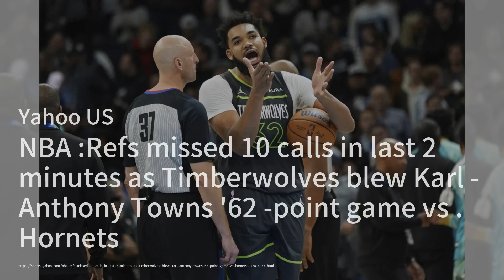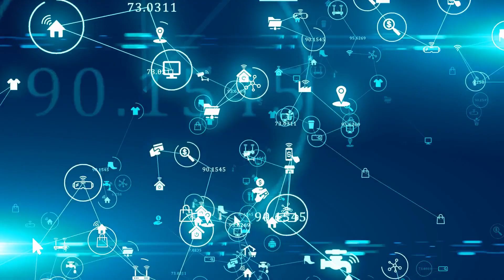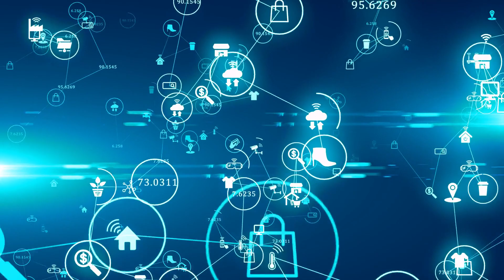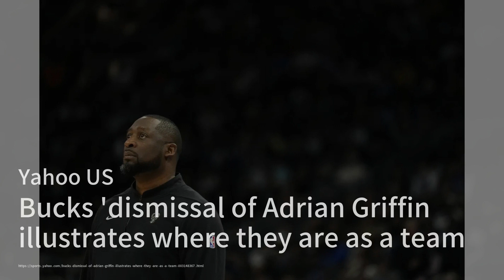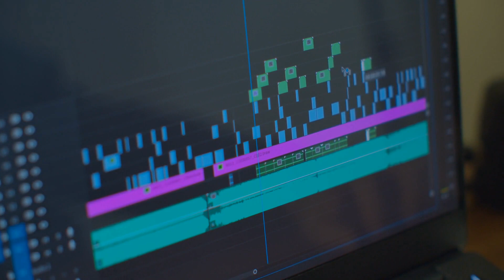Who will USA Basketball send to Paris Olympics? Here's a potential 12-man roster；2023 Africa Cup of